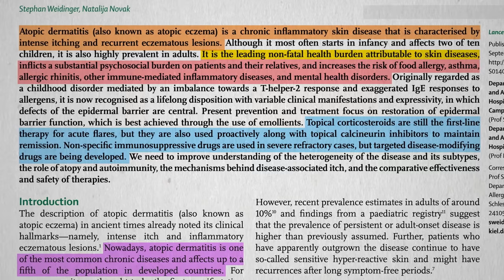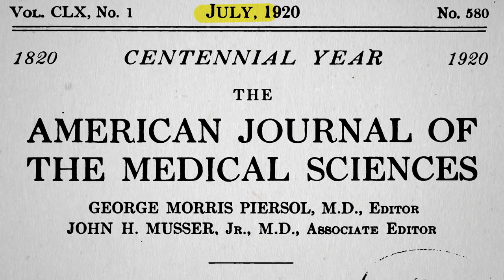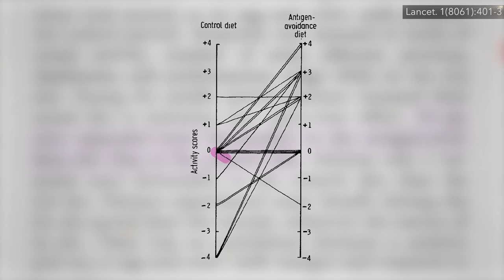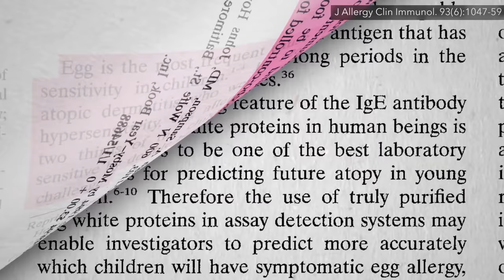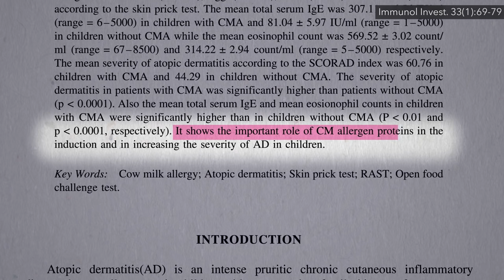Best Foods to Avoid for Eczema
Randomized double-blind controlled trials suggest excluding certain foods, such as eggs and chicken, can significantly improve atopic dermatitis.

What else can we do to improve excema with diet?

Here are three previous videos I did on eczema:
• Eczema Treatment with Evening Primrose Oil, Borage Oil vs. Hempseed Oil

Have a question about this video? and someone on the NutritionFacts.org team will try to answer it.

Want to get a list of links to all the scientific sources used in this video? You’ll also find a transcript and acknowledgements for the video, my blog and speaking tour schedule, and an easy way to search (by translated language even) through our videos spanning more than 2,000 health topics.

Icons created by Gabriele Masaspina and Nestor Arellano from The Noun Project

Image credit: Kai Schreiber / flickr